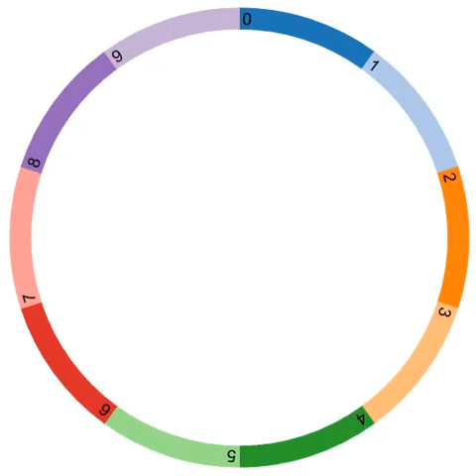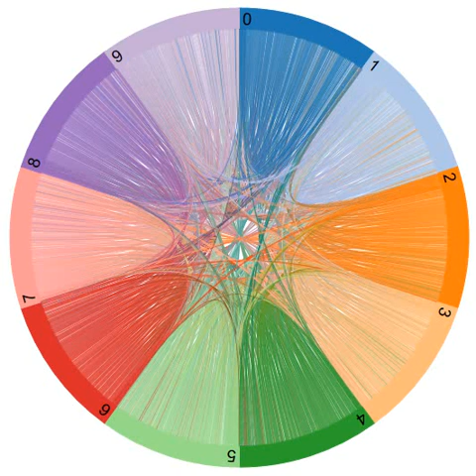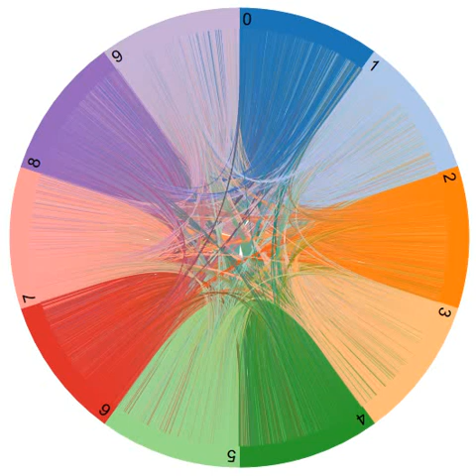Music Of Pi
From: Emma Haruka Iwao